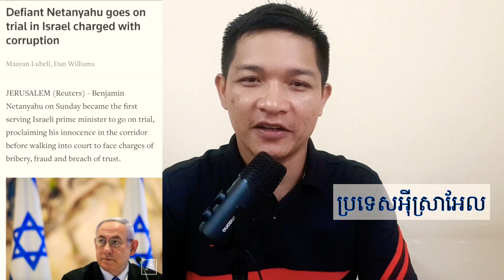នាយករដ្ឋមន្រ្តី Benjamin បដិសេធការចោទប្រកាន់តុលាការ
Video Title: PM Benjamin reject accusing
International news: Israel is a small country but very strong, especially in technology. Today we will hear some information about prime minister of this country, Benjamin Netanyahu.